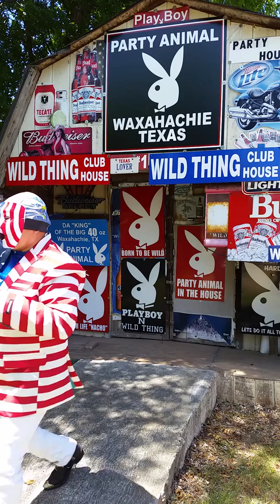7 - 4 - 2018 --- The " King " Slams one for Wes Romberg & Ty Virden !